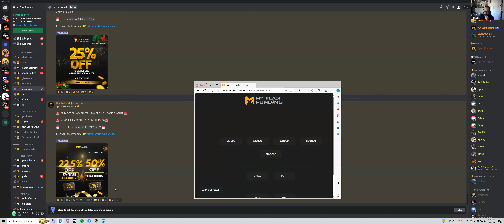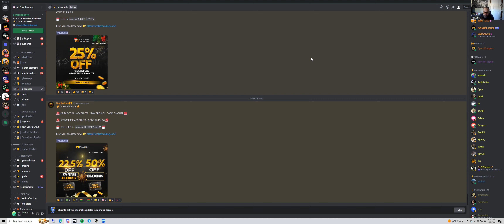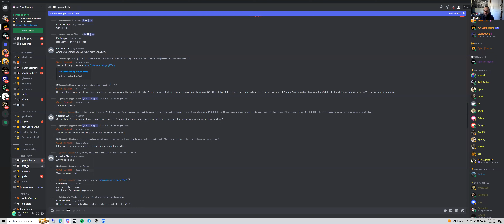Why Funded Account are the BEST for New Traders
This is my opinion on why new traders and people with limited capital should use funded accounts.

Link to a funded company in the comments below.

Link to their discord below.

ForEx, US30, NAS100, NAS, Gold, Trading, day trading,